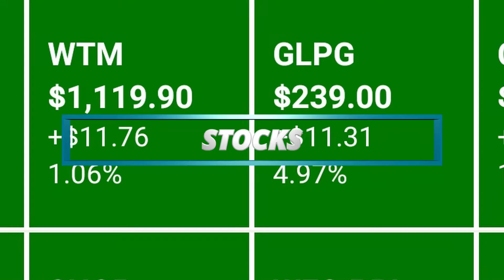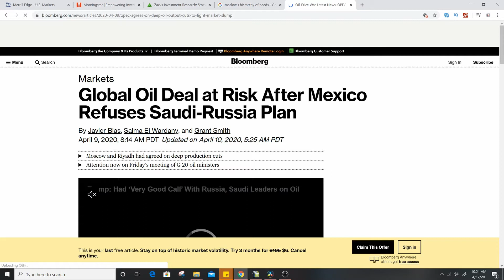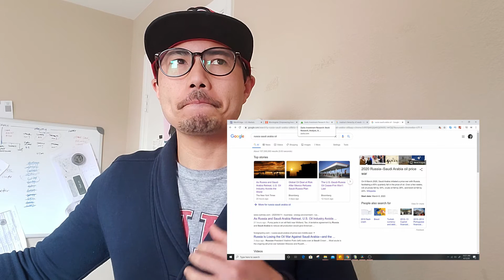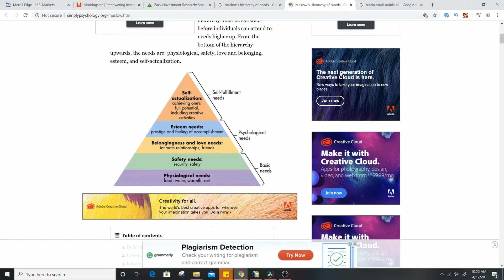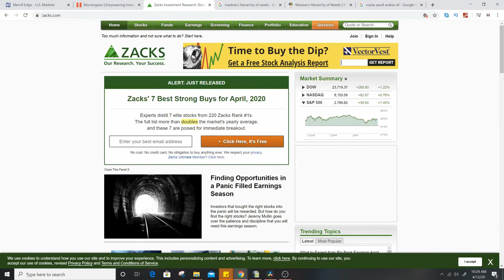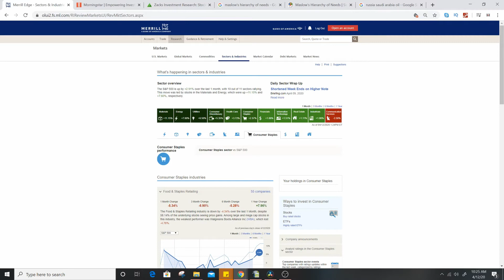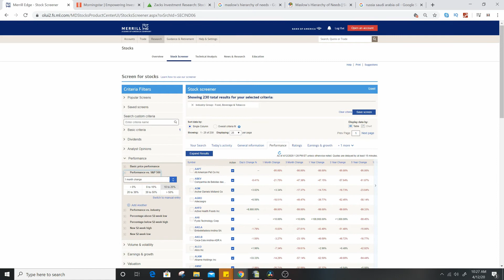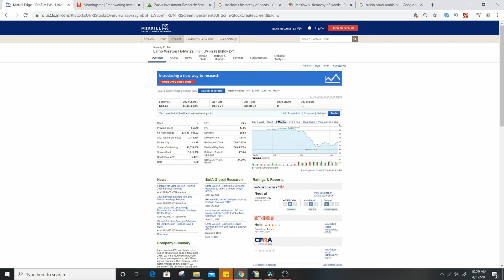Ep.12: How The Maslow's Hierarchy of Needs Should Affect Your Stock Decisions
Daily finance, stocks, and economic news. Thanks for the coffee